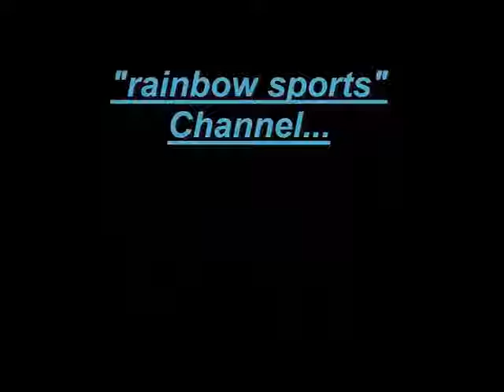Funny Penalty Misses ● Ronaldo, Messi, Neymar, Ronaldinho etc ● Full HD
hello,
viewers ,,

*** keywords ***
England vs South Africa 2nd T20 2017 Highlights HD,England vs South Africa,England vs South Africa best cricket match,South Africa vs England highlights